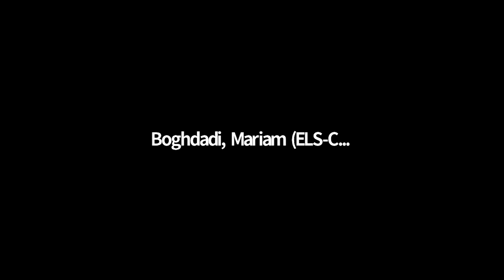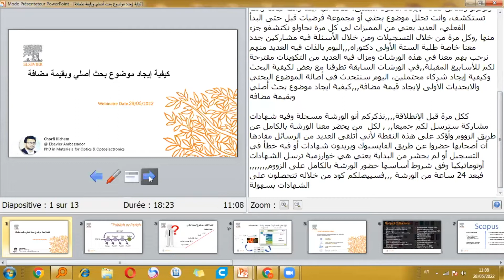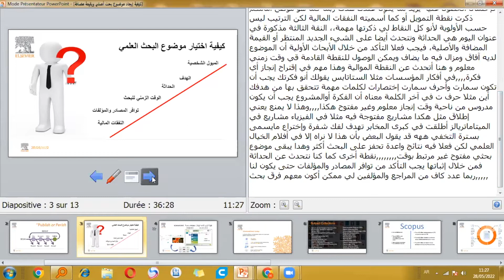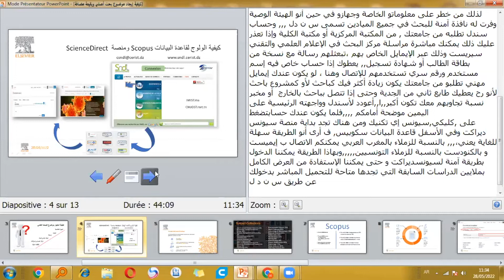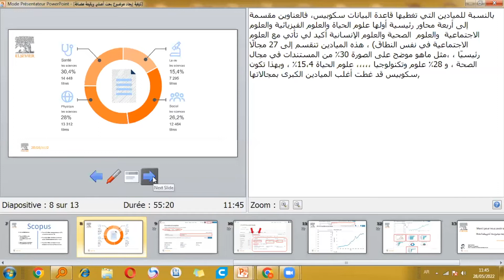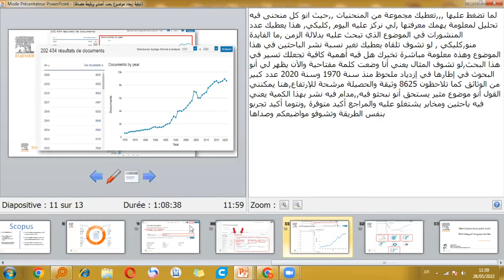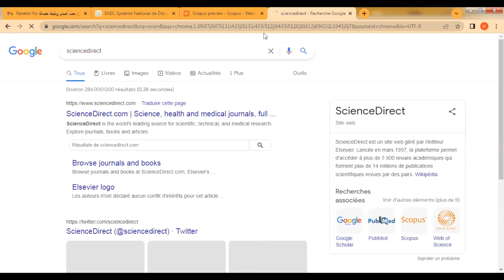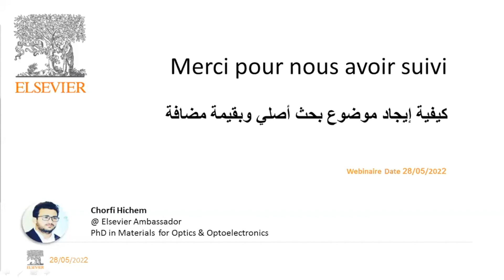Elsevier Africa | كيفية إيجاد موضوع بحث أصلي وبقيمة مضافة